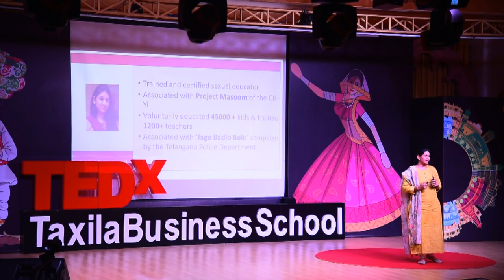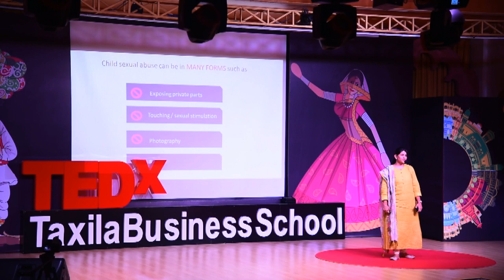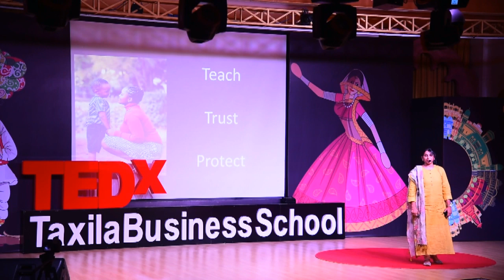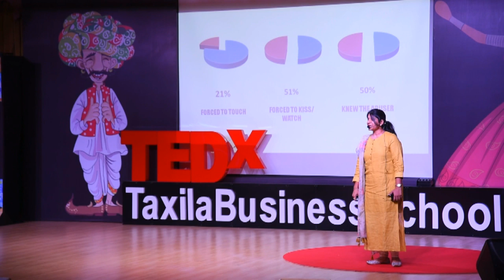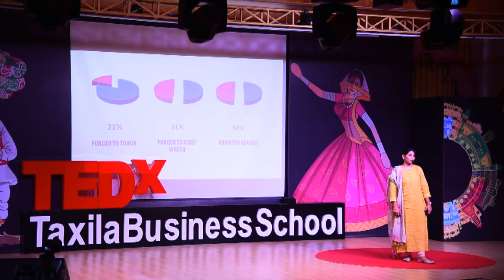Child sexual abuse: Need to be listened | Pooja A Maheshwari | TEDxTaxilaBusinessSchool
“The impact of child sexual abuse can last for a lifetime.”
“Depression, anxiety and post traumatic stress disorder is an inevitable part child sexual abuse.”
“Let the children know the power of ‘NO’.”
“Child sexual abuse is something not to be kept silent about.”
 Pooja is a Voluntary Educator of very sensitive topic of society known as “Child Sexual Abuse”. She is been working with CII - Yi since 2016 - Till Date under the Project Masoom which works on Sensitising and educating kids on the same. Her work is been appreciated and acknowledged by various schools of the city. She have completed training about 1200+ Teachers of various schools & till now reached the number of educating 45000+ kids of city all under the umbrella of Yi- Hyderabad Chapter heading as Project Chapter chair consequently for 4 years and single handily. She also Volunteered with Telangana Police working with IPS officer for a year under the year long campaign initiated by Police Dept under the name of “Jago Badlo Bolo”
Looking towards her potentiality and adherence on the subject she was been moved into National Team of Yi to support & work for a bigger Horizon. She has handled a South Zone consisting of 8 State Chapters.She is trained & certified sexuality educator also. This talk was given at a TEDx event using the TED conference format but independently organized by a local community.